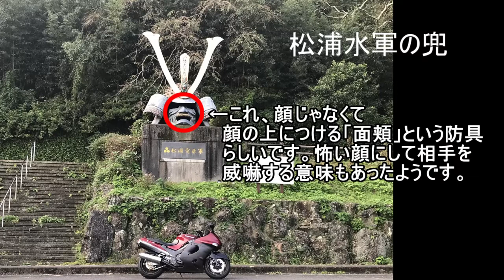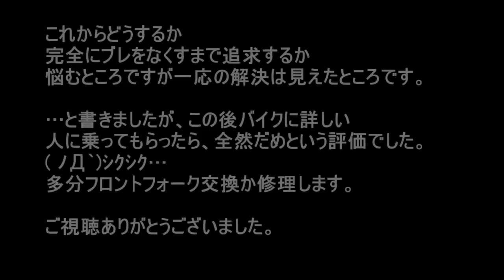zzr1100のハンドルの振動は消えたか？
ハンドルの振動がひどかったZZR
ネットで調べたらダンロップと相性が悪いとか、偏摩耗していると振動が出るとか、ピレリのタイヤだとよくなったとかありました。
自分のタイヤはダンロップで、かなり偏摩耗していたのでこの際ピレリのタイヤに変えました。

BGM
Desk Top Maffia
bgm68